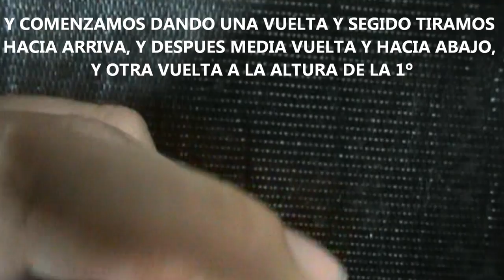Como Hacer Pendientes en alambre(2)//How to Make a Wire Pendant (2). By Puntoy Alambre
Video tutorial de alambrismo en el que explico Como Hacer Pendientes en alambre(2)//
Wire craft tutorial. I show youHow to Make a Wire Pendant (2). By Puntoy Alambre